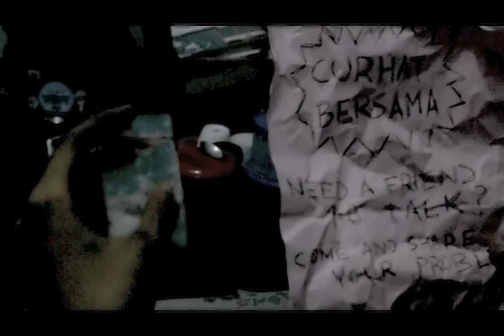eat well earl - standing next to you